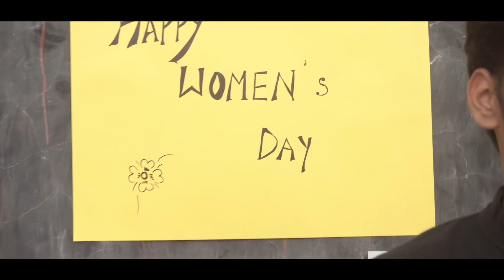DRAMA, ISHQ or MAIN | Vendy Yaduwanshi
this video is the second part of one of my video I hope you guys gonna love this

Actors

Honey Virk
Bharat verma
Apoorva
Vandana
Chetan Raghav
sayed aalim
Arpita
Pulkit
Jayantika jain
Vendy Yaduwanshi

Music Credits
Singer- Baggy Fazal
guitar - Rajan
Lyrics - Chetan Raghav

Video Credits
DOP - Deepak
Dialogues- Chetan Raghav
Story Concept - Vendy Yaduwanshi
Directed and Edited by Vendy Yaduwanshi
Production - Bawa Maan
Line Producer - Simarpreet Singh